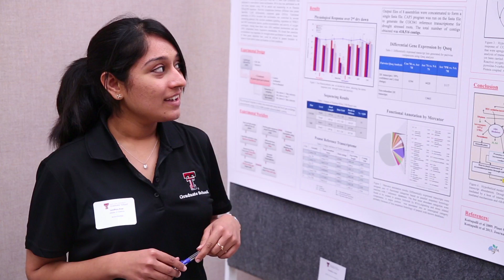Research Posters from Graduate Students on Display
The Graduate School held the 14th Annual Poster Competition at the Museum of Texas Tech University. There were just over 100 students who submitted posters detailing the research they have been involved in during their time on campus.